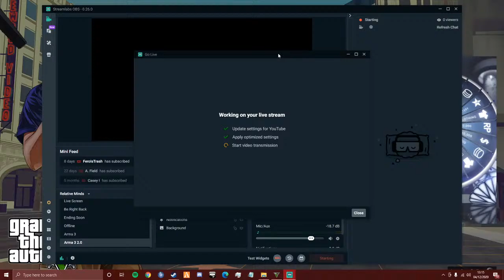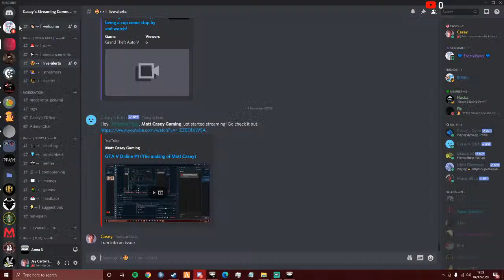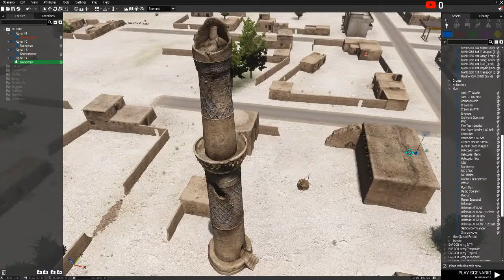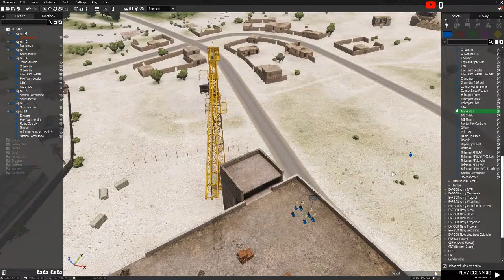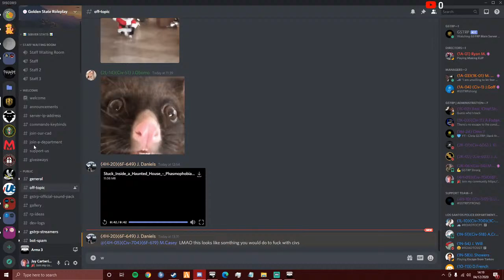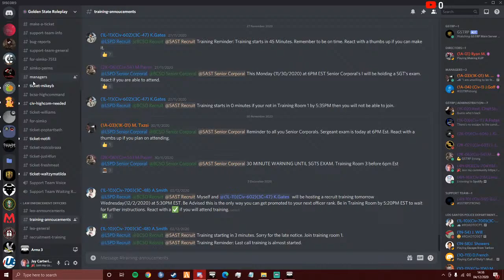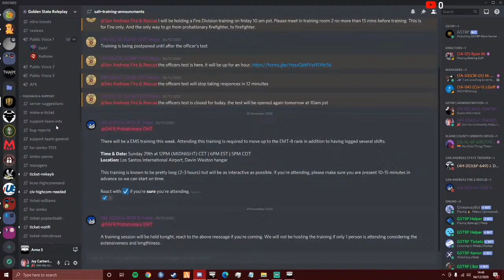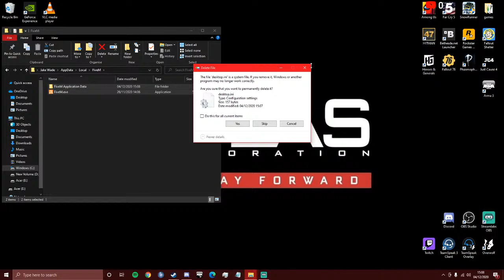GTA V Online #1 (The making of Matt Casey)